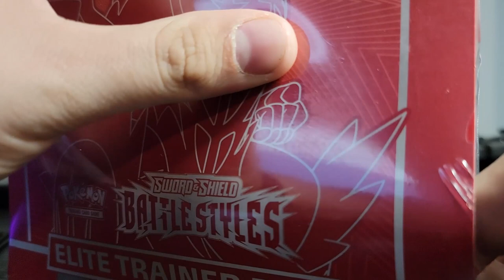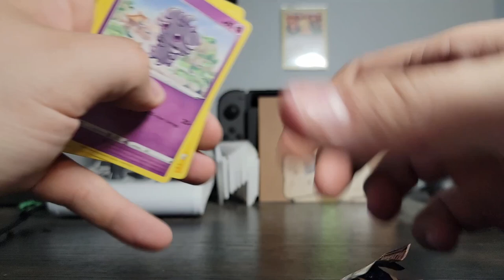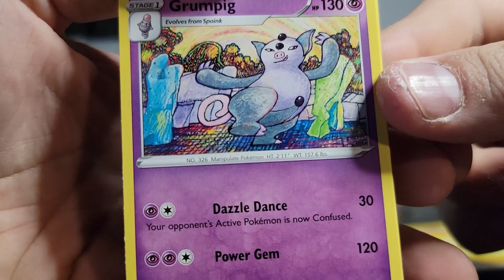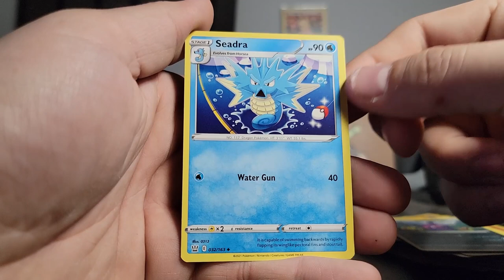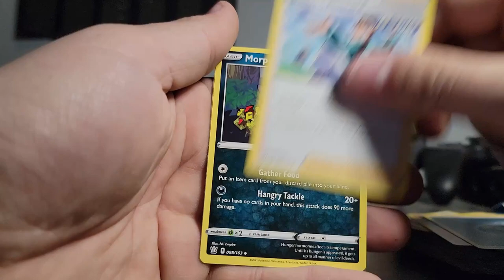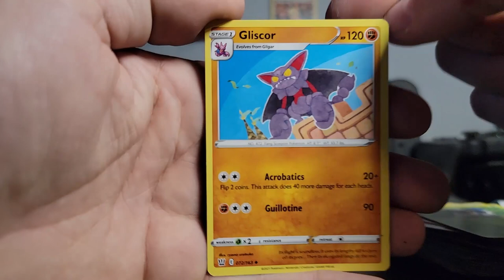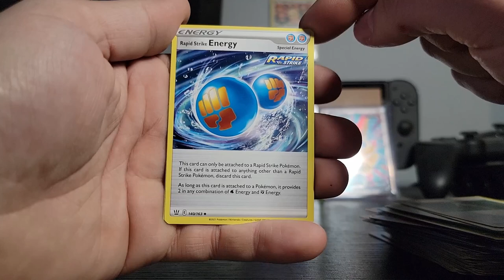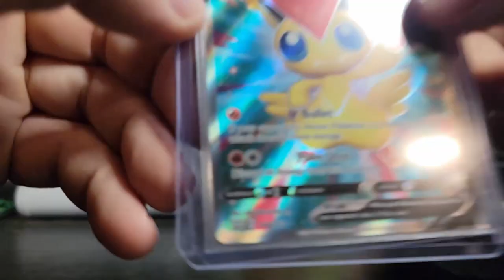Pokemon BATTLE STYLES Elite Trainer Box opening!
the elite trainer boxes are the best value i've found so far